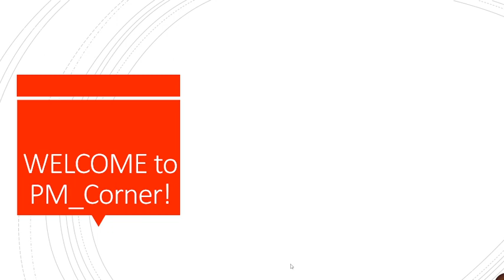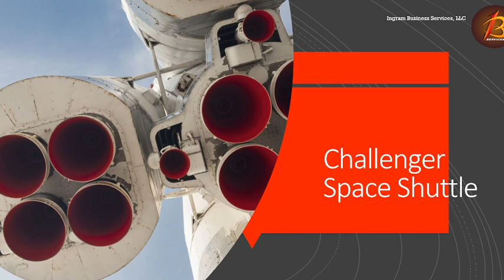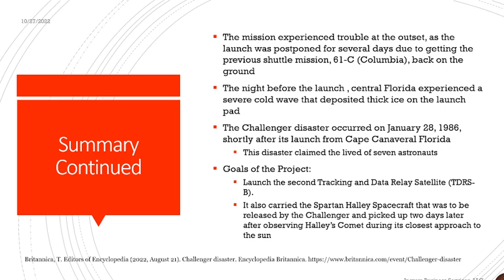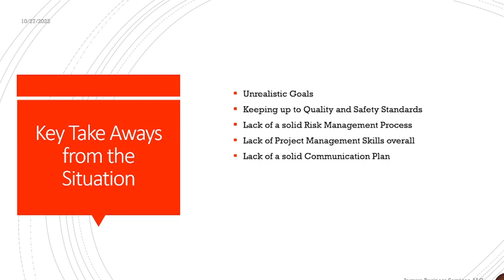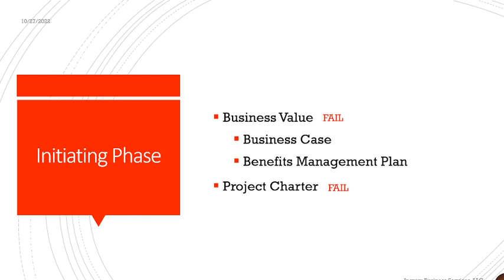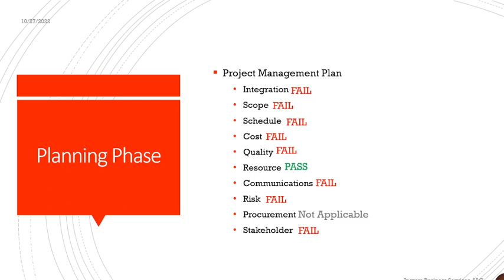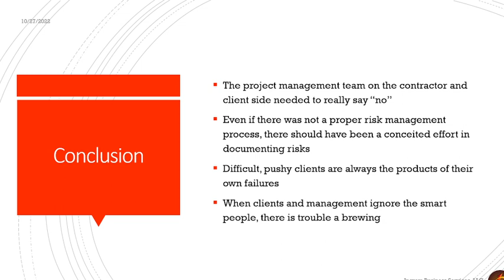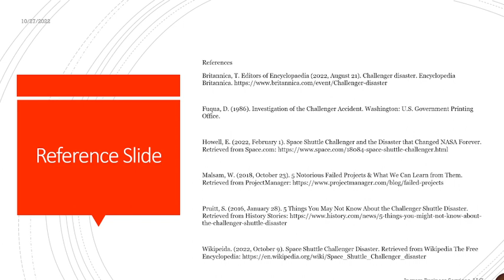Welcome to PM Corner: Challenger Space Shuttle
In today's stream we applied project management concepts to the Challenger Space Shuttle Project.

References provided below:
Britannica, T. Editors of Encyclopaedia (2022, August 21). Challenger disaster. Encyclopedia Britannica.

Fuqua, D. (1986). Investigation of the Challenger Accident. Washington: U.S. Government Printing Office.

Howell, E. (2022, February 1). Space Shuttle Challenger and the Disaster that Changed NASA Forever. Retrieved from Space.com

Pruitt, S. (2016, January 28). 5 Things You May Not Know About the Challenger Shuttle Disaster. Retrieved from History Stories

Wikipeida. (2022, October 9). Space Shuttle Challenger Disaster. Retrieved from Wikipedia The Free Encyclopedia